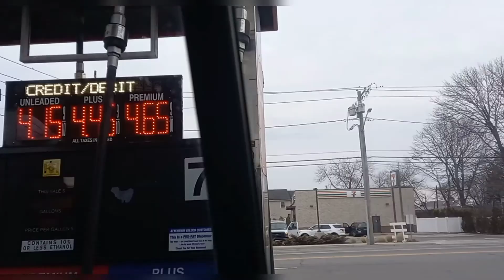Manejando Sobre la Stewart Avenue